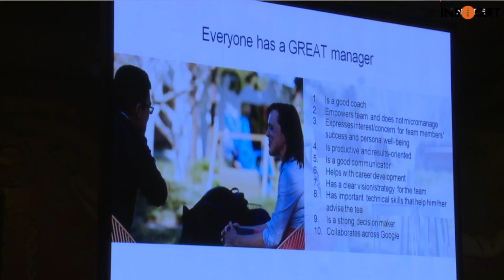3 Things that Make a Good Leader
In a session at HumanIsNOTaResource conclave, The Head of Google People Services for APAC talks about 3 things that will make you a good coach: Listening to understand, asking the right questions and helping people solve their problems.
Join us at the leadership conclave from Jun 7-9, 2019 at the Isha Yoga Center, Coimbatore to connect with top industry leaders and ignite a transformation within yourself and your organization.